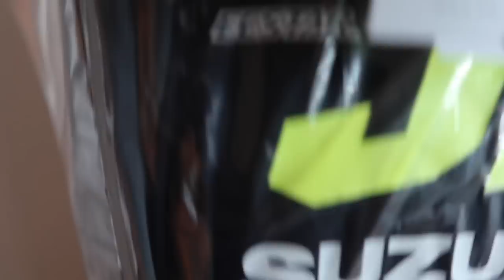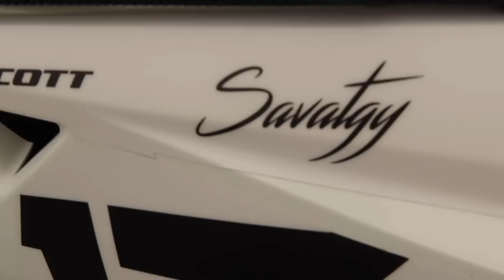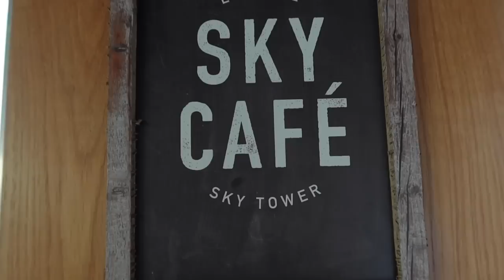Joey Savatgy: Ep. 3 Ft. Ricky Carmichael & Team Fried